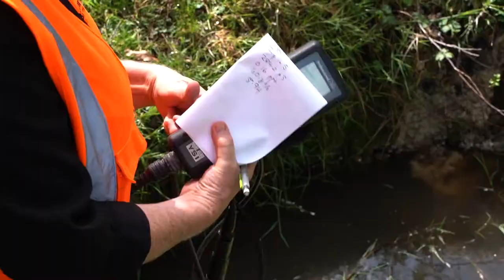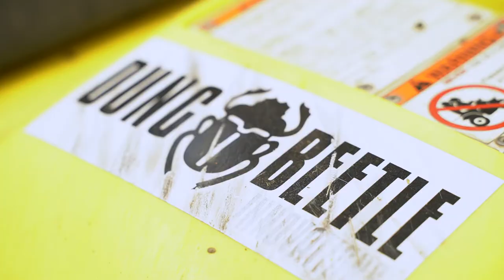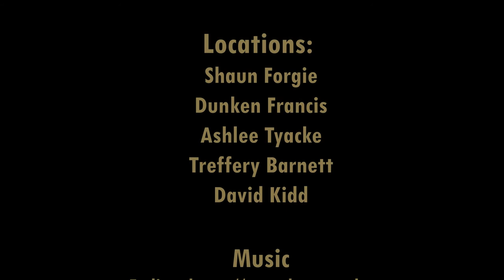Dung Beetles May Save Us All - Short Documentary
Short documentary made by students at AUT University in Auckland, New Zealand.
Directed by Felix Zhang
Produced by Emelie Fitness